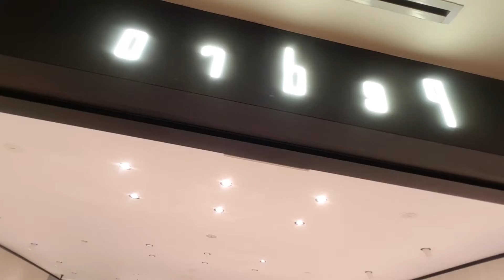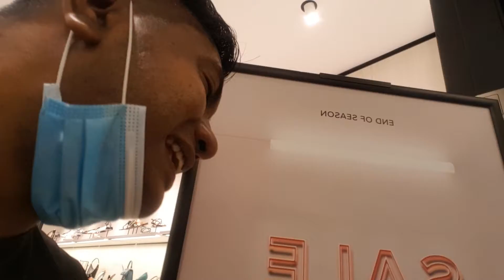26 December 2020